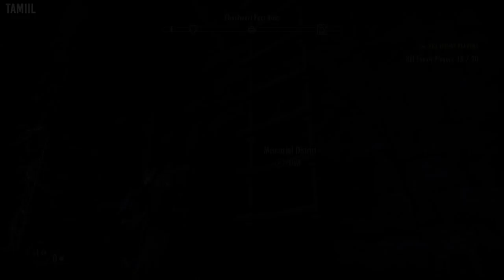The Elder Scrolls Online: Tamriel Unlimited – Imperial City – Game Movie (Story Walkthrough)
The Imperial City, located in the heart of the Cyrodiilic Empire, offers hours of new and compelling story content, opportunities to fight enemy alliance players and never-before-seen monsters, two new four-player dungeons, powerful new weapons, armor, and jewelry to earn, and much more—all available starting at level 10.